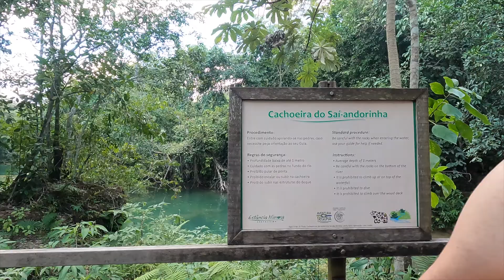TRILHA DE CACHOEIRAS na ESTÂNCIA MIMOSA e CAVALGADA no RECANTO do PEÃO em BONITO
Esse é o nosso terceiro dia em Bonito - MS.

Começamos fazendo uma trilha na Estância Mimosa de quase 4 horas passando por 9 cachoeiras, cada uma mais linda que a outra…

Depois da trilha ficamos na sede da Estância, incluído no preço do passeio está um delicioso almoço no fogão à lenha onde você pode comer o quanto quiser e onde você pode provar o famoso doce de leite produzido na fazenda.

Depois fomos para o Recanto do Peão fazer uma cavalgada incrível admirando um maravilhoso por do sol.

No Recanto após a cavalgada também é oferecido um autêntico jantar pantaneiro, o jantar, também no fogão à lenha, é delicioso.